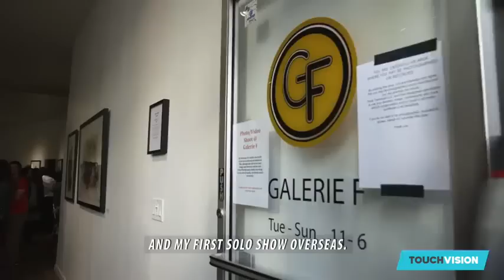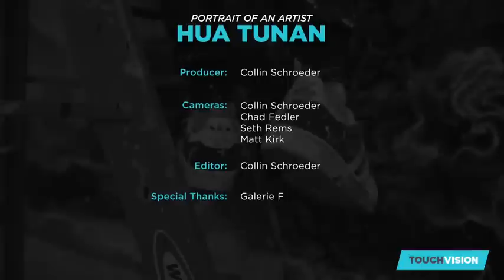Hua Tunan's incredible splatter ink murals, in action Portrait of an Artist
画图男芝加哥个人画展大地之灵创作纪录片

由芝加哥TOUCHVISION 拍摄记录